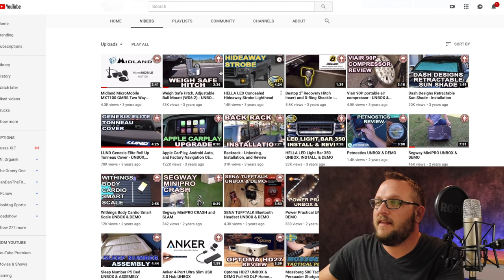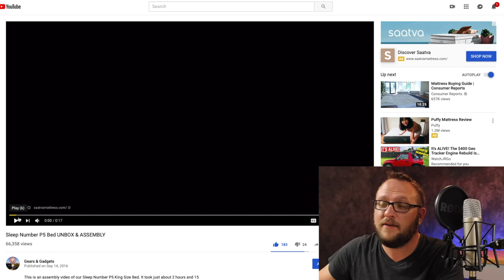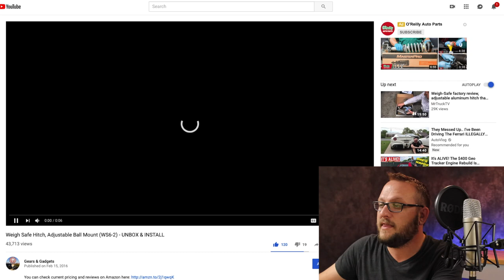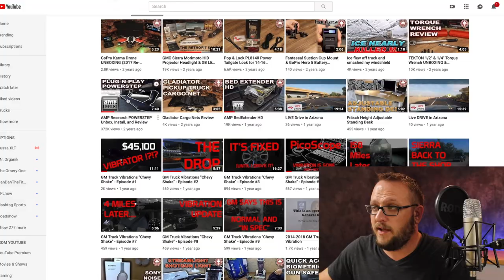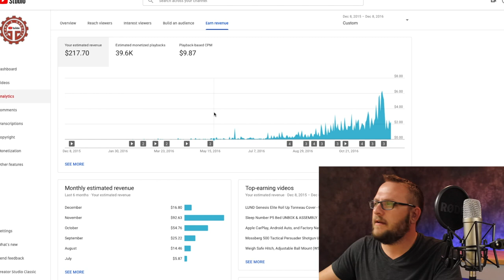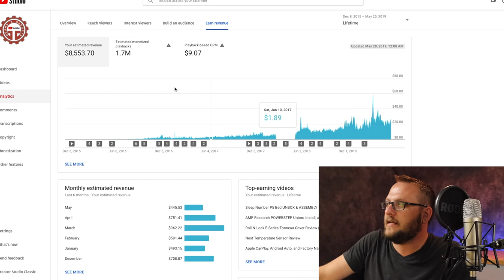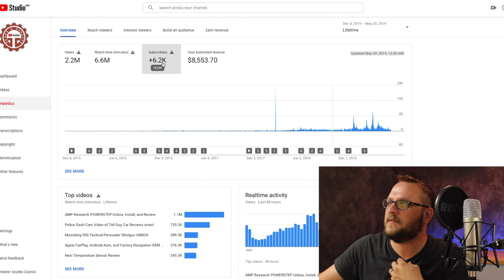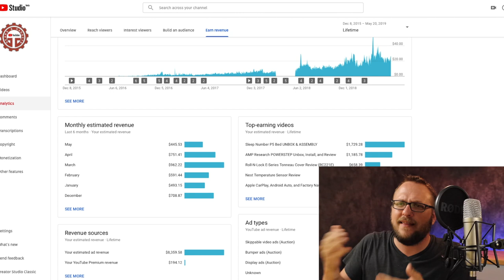How much MONEY I make on YouTube as a Small YouTuber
How much money do YouTubers make? I wanted to share with you how much money I make on my YouTube channel. I know I am always interested when YouTubers share their earnings with their viewers so I figured I would do the same. Building a YouTube channel is incredibly fun, rewarding, but can also be challenging and disheartening at times. I can promise you that it is not easy to get rich on YouTube but if you chip away at it, there is a good chance you can build a nice little side hustle and have fun while doing it. It beats building bird houses or driving for uber or Lyft.